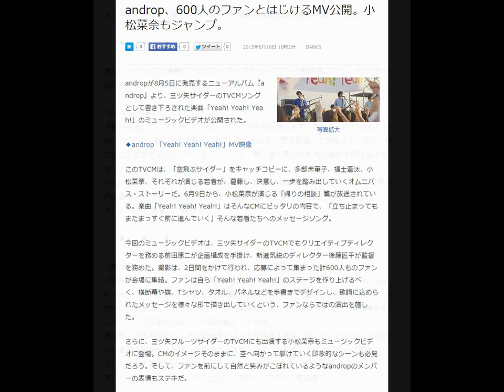androp、600人のファンとはじけるMV公開。小松菜奈もジャンプ。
2015年6月16日 10時2分 BARKS
写真拡大
andropが8月5日に発売するニューアルバム『androp』より、三ツ矢サイダーのTVCMソングとして書き下ろされた楽曲「Yeah! Yeah! Yeah!」のミュージックビデオが公開された。

◆androp 「Yeah! Yeah! Yeah!」MV映像

このTVCMは、「空飛ぶサイダー」をキャッチコピーに、多部未華子、福士蒼汰、小松菜奈、それぞれが演じる若者が、葛藤し、決意し、一歩を踏み出していくオムニバス・ストーリーだ。6月9日から、小松菜奈が演じる「帰りの相談」篇が放送されている。楽曲「Yeah! Yeah! Yeah!」はそんなCMにピッタリの内容で、「立ち止まってもまたまっすぐ前に進んでいく」そんな若者たちへのメッセージソング。

今回のミュージックビデオは、三ツ矢サイダーのTVCMでもクリエイティブディレクターを務める前田康二が企画構成を手掛け、新進気鋭のディレクター後藤匠平が監督を務めた。撮影は、2日間をかけて行われ、応募によって集まった計600人ものファンが会場に集結。ファンは自ら「Yeah! Yeah! Yeah!」のステージを作り上げるべく、横断幕や旗、Tシャツ、タオル、パネルなどを手書きでデザインし、歌詞に込められたメッセージを様々な形で描き出していくという、ファンならではの演出を施した。

さらに、三ツ矢フルーツサイダーのTVCMにも出演する小松菜奈もミュージックビデオに登場。CMのイメージそのままに、空へ向かって駆けていく印象的なシーンも必見だろう。そして、ファンを前にして自然と笑みがこぼれているようなandropのメンバーの表情もステキだ。

メイキング映像も公開されているので、当日の撮影風景も是非ご覧いただきたい。

また、andropの内澤崇仁、クリエイティブディレクターの前田康二より、それぞれ今回の映像に関してコメントも届いている。

［androp内澤崇仁　コメント］
「毎日生活していると辛いこと悲しいことがあると思います。楽曲"Yeah！Yeah！Yeah！"はそんな毎日の中で懸命に過ごしている人や、夢を目指して頑張っている人、新たなことを始めようとしている人にとって、高く前へ飛び出す為に背中を押せるようなイメージで製作しました。
MVはかけがえのない仲間たちと一緒に、手作り感の溢れる楽しくワクワクする感情が沢山詰まった作品になりました。このMVを通じて、僕たちの想いを共感してほしいです。」── 内澤崇仁（androp）

［螢光TOKYO　クリエイティブディレクター　前田康二　コメント］
「嘘がない世界。というのは、あるのかもしれない。それくらい、この「Yeah! Yeah! Yeah!」のMVは、キラキラの心で満ちている。メンバー達にただ喜んでもらうためだけに、何百人というファンが、ペンキまみれになって、旗やＴシャツや横断幕を作っていた。日が暮れるまで、一緒に歌ってくれた。
その想いが出来るだけ、そのまま伝わるような映像を目指しました。andropへの嘘のない愛情で出来た、手作りのライブ。最高のファンたちの、まっすぐな心に感謝。
そして、小松菜奈さんの友情に感謝。andropが、次の空へ、飛び出した気がします。」── 螢光TOKYO　クリエイティブディレクター　前田康二

引用元
Livedoorニュース